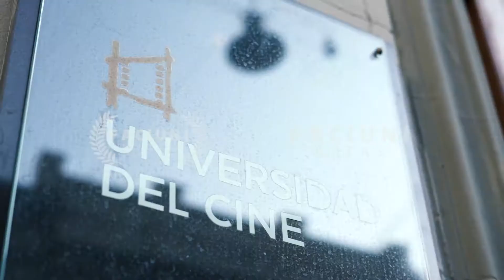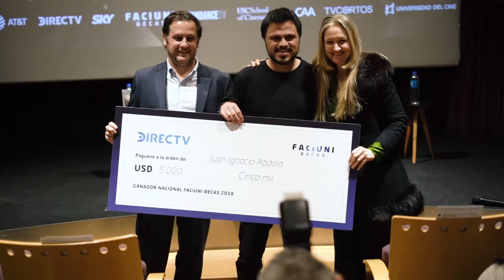FACIUNI Becas Séptima Edición - Argentina